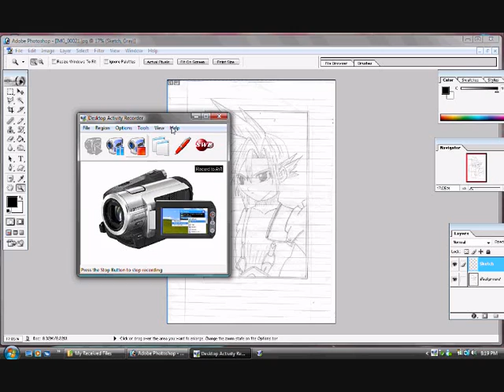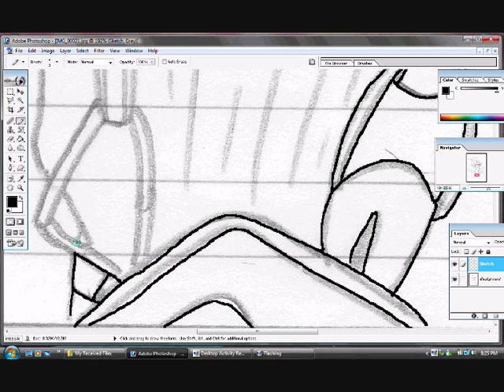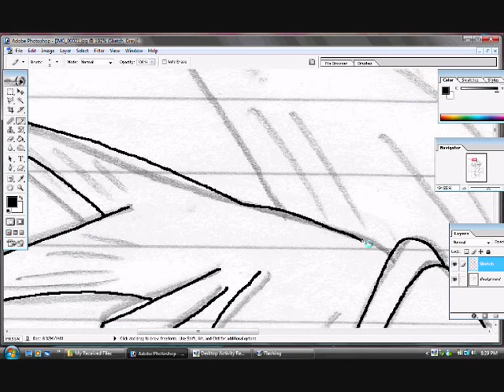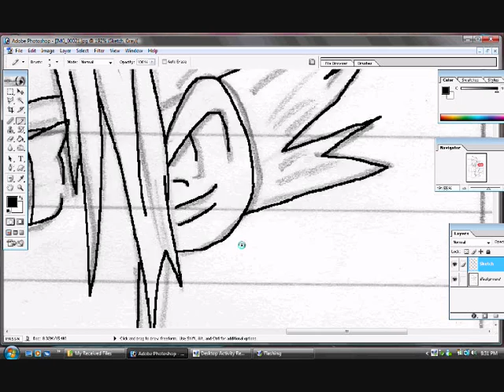Photoshop SpeedSketch- Cloud- ded to Xubst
PLZ READ FIRST:

PART OF THE PHOTOSHOP COLLECTION ON MY CHANNEL ^^

You can also follow me towards Skype as well ^^

xblacktaintedheartx

I did this piece a few years ago. Way before Advent Children was ever released and i had a small passion for FFVII. My first fav character from FFVII 2nd is Aerith followed by Zack and Yuffie tied for 3rd. My passion for my videos and drawings will always belong to FFVIII Ahhh. it stole my heart ^^

Anyway this piece is dedicated to my little sister Xubst.  love the conversations we have and they always brighten my day. As well as talking to Asuka and Aiko as well as Jay. They are all family. I love you guys sooo much. Anyway i hope you like this.

DETAILS:

Artwork Copyright of Me
Title: Mercenary Cloud
Program used: Photoshop 8.0
Materials; Mouse, Laptop, Photoshop, Desktop recorder
Song featured: Righ Round- Flo Rida feat Katey Perry

UPCOMING ART PIECE:

EdwardxWinry Dedicated to PrincessGarnetXVI